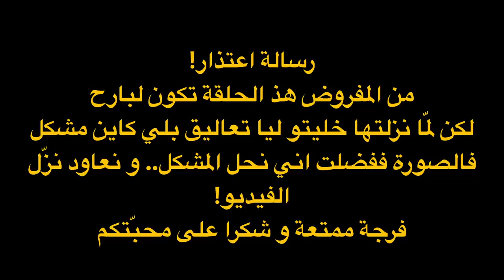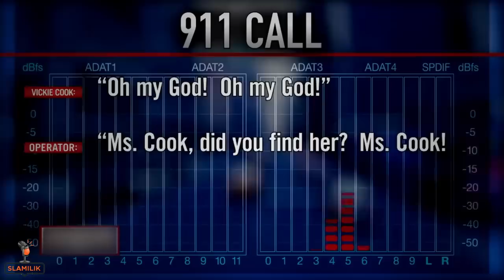70-عائلتها حماقو لما شافوها 😵.. القاتل مكانش عارف بلي كانت كتسجل فيه .. ( تسجيلات صوتية)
عشاق القضايا و الجرائم ..